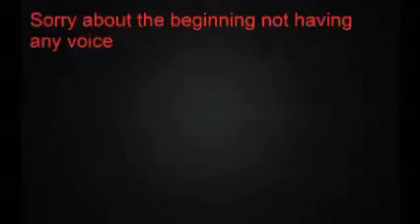I saved Undyne this time|Undertale #20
I kinda don’t want to kill anyone on this game anymore